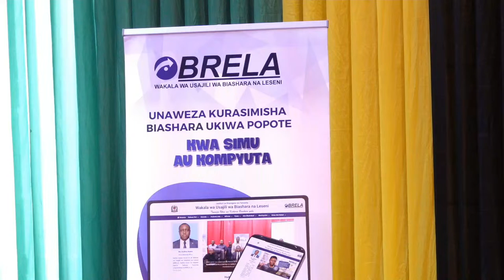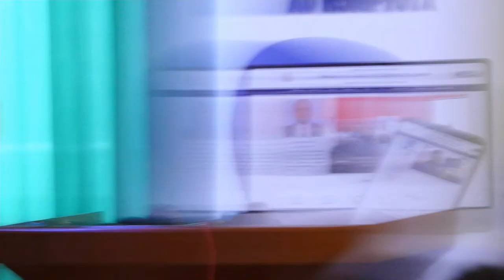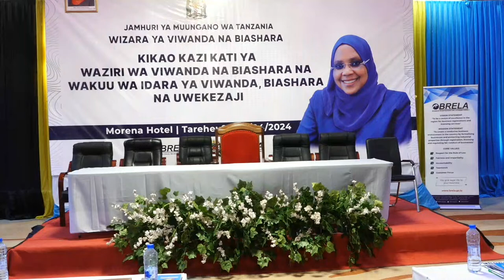KIKAO CHA WAZIRI WA VIWANDA NA BIASHARA NA TAMISEMI